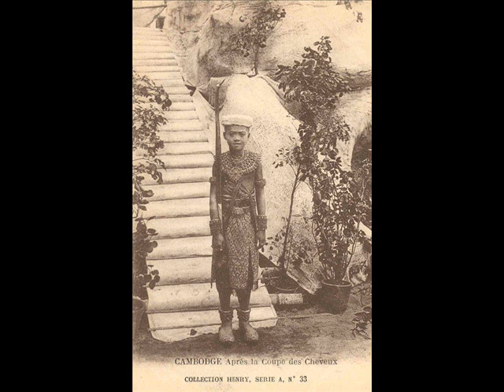22 រាជព្រះបរមរាជារាមាធិបតីពញាអននិងព្រះកែវហ្វាពញាញោម និងព្រះស្រីសុរិយោពណ៌